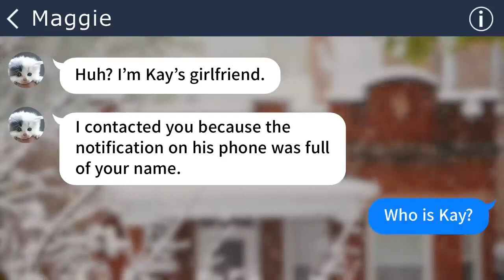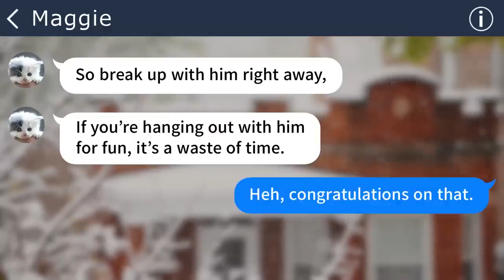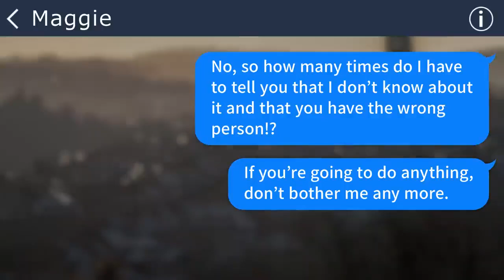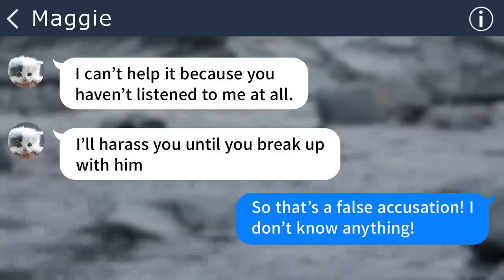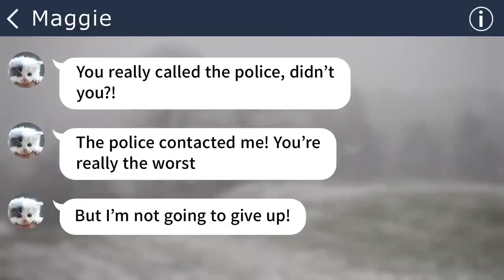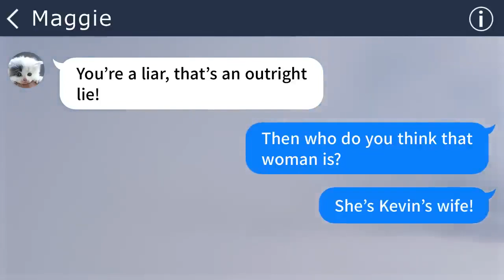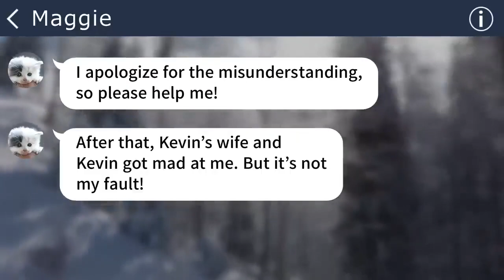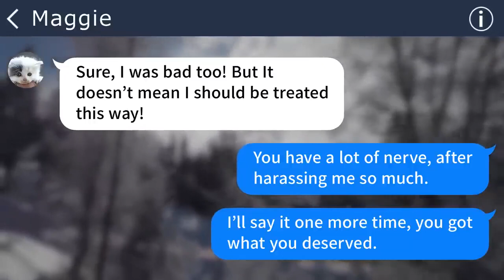【Apple】As a single person, a misunderstood woman contacted me, saying, ”Break up with him!”